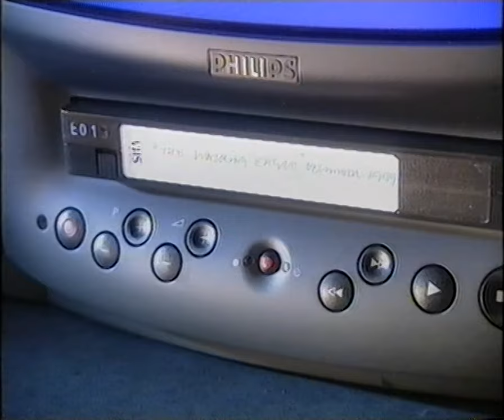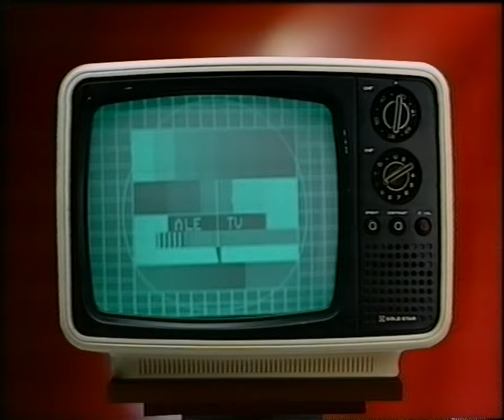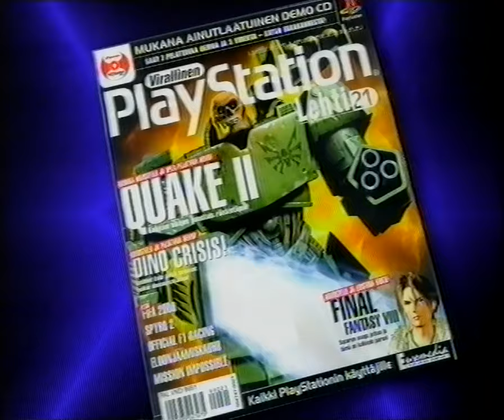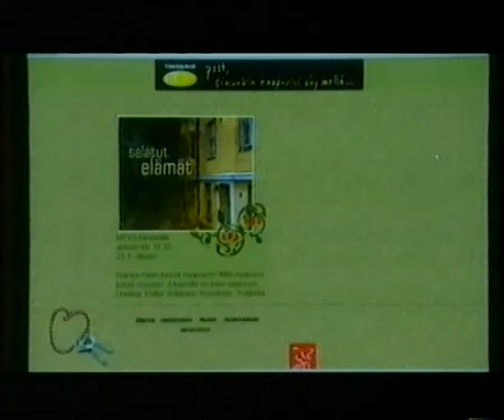Mainoksia joulukuulta 1999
MTV3 - South Parkin lomassa